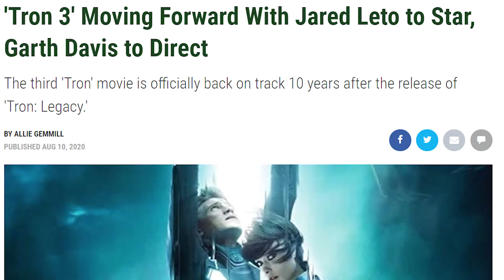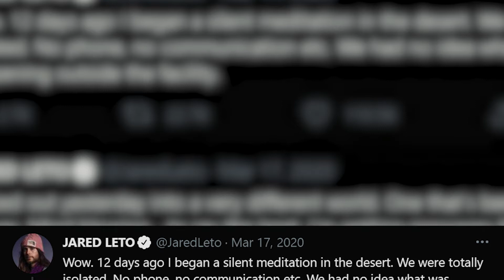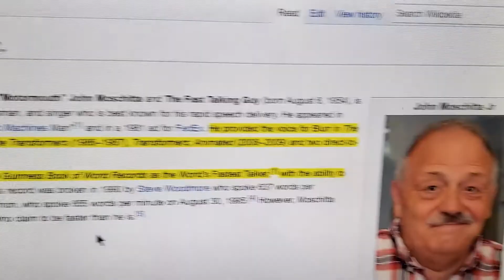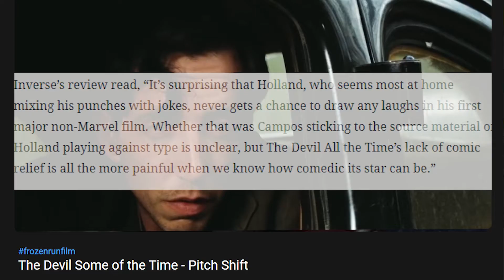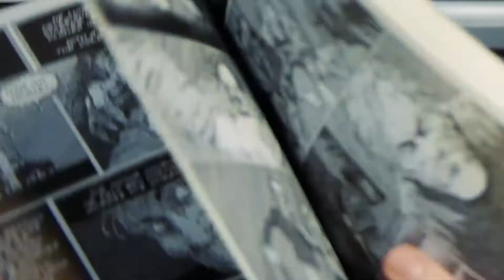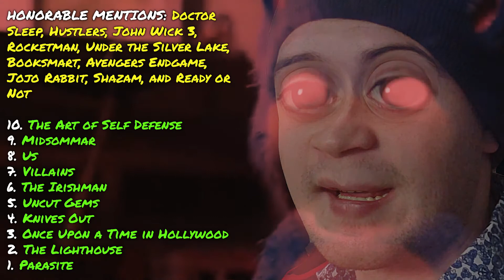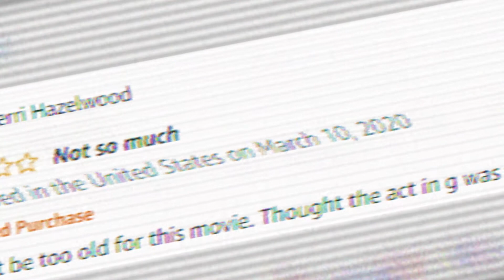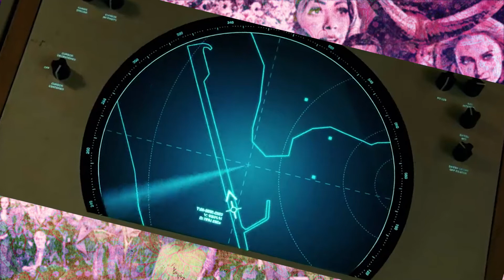The ... FILMS of 2020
Just in time for awards season! Like I so clearly planned!
Completing this video was a big part of getting out of my depressive slump. I hope you enjoy it. I'm discussing the movies I saw in 2020 and two I saw in 2019.

My uncle's shop, where I got my hat

---PATRONS---
Doctor Gus
Teague Fernandez
Hannah Lesitsky

Follow my movie's accounts all @frozenrunfilm/frozenrunfilm

Thanks so much for your continued love and support.

Clips shown from:
Birds of Prey (2020 d. Cathy Yan)
Sonic the Hedgehog (2020 d. Jeff Fowler)
Loqueesha (2019 d. Jeremy Saville)
The Haunting of Sharon Tate (2019 d. Daniel Farrands)
New Mutants (2020 d. Josh Boone)
Soul (2020 d. Pete Docter, Kemp Powers)
An American Pickle (2020 d. Brandon Trost)
We Can Be Heroes (2020 d. Robert Rodriguez)
Mulan (2020 d. Niki Caro)
Tenet (2020 d. Christopher Nolan)
Villains (2019 d. Dan Berk and Robert Olsen)
Christine (2016 d. Antonio Campos)
Aquaman (2018 d. James Wan)
The Art of Self Defense (2019 d. Riley Stearns)
The Devil All the Time (2020 d Antonio Campos)
I'm Thinking of Ending Things (2020 d. Charlie Kaufman )
Wonder Woman 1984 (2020 d. Patty Jenkins)